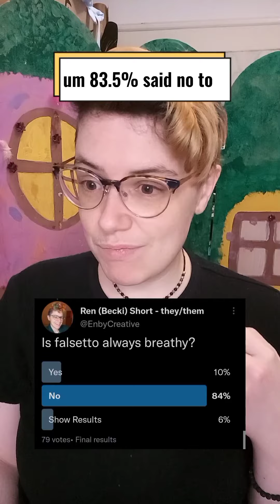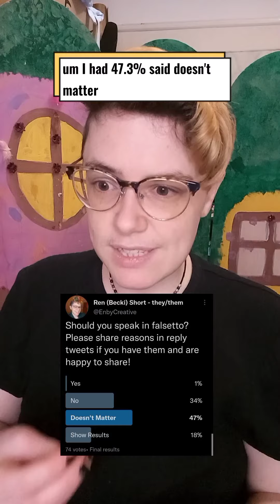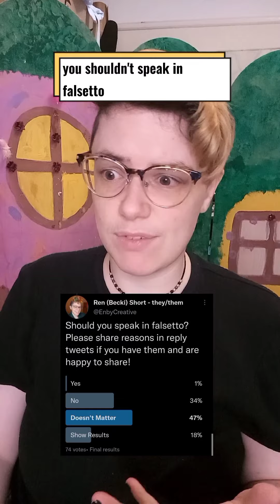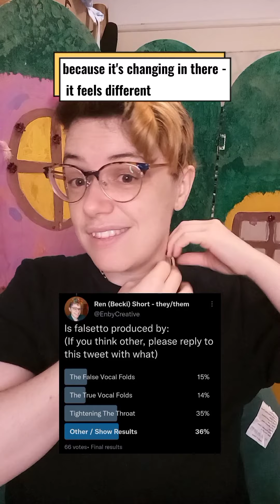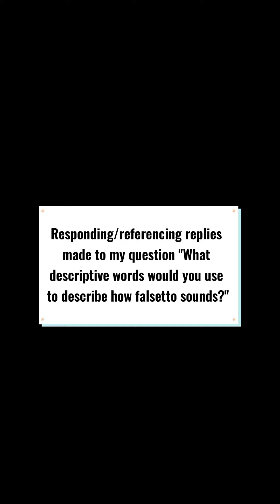Responses to Falsetto Poll on Twitter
Time Stamps:

0:17 : Initial takeaways from the poll answers

0:44 : Q1: Does everyone have a falsetto?

0:55 : Q2: Is falsetto always breathy?

1:04 : Q3: Do you need more or less breath than you normally use (when not in falsetto) to vocalise in falsetto, or is breath irrelevant?

1:45 : Q4: Is it possible to speak in falsetto?

1:53 : Q5: Should you speak in falsetto?

2:30 : Q6: Is falsetto sustainable?

2:54 : Q7: Is falsetto bad/damaging for your voice?

3:25 : Q8: What is falsetto produced by?

3:54 : Talking about what falsetto is.

4:48 : Responding to Q8 in more detail

5:08 : Responding to Q3 in more detail with examples

5:35 : Examples of falsetto vs modal spoken

5:57 : Responding/referencing replies made to my question "What descriptive words would you use to describe how falsetto sounds?"

6:15: What some of the responses were

6:48 : Why these are common descriptors used

7:03 : The thought of it sounding "false"

7:25 : Talking about the voice changing/growing

7:55 : Being trained to sing in your falsetto

8:10 : Examples of falsetto vs modal sung

8:36 : Examples of modal and falsetto on the same pitch

8:40 : Talking about other vocal elements that change when in modal vs falsetto

9:02 : Don't be afraid of your falsetto!

9:38 : Why I think exploring your falsetto can be helpful for your voice

10:26 : Online workshop